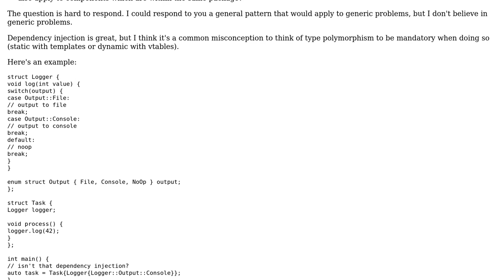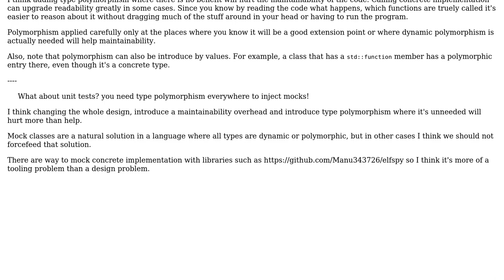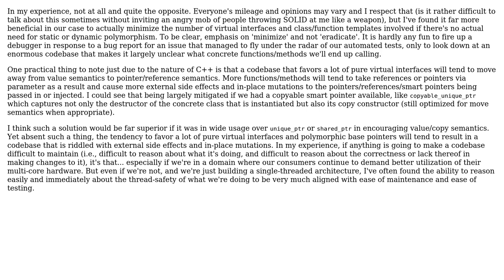Would de-coupling using interfaces/templates make the system easier to maintain at the cost of...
Software Engineering: Would de-coupling using interfaces/templates make the system easier to maintain at the cost of over-engineering?

With thanks & praise to God, and with thanks to the many people who have made this project possible! | Content (except music & images) licensed under CC BY-SA | Music | Images & others | With thanks to user Sam Hammamy user Guillaume Racicot and the Stack Exchange Network Trademarks are property of their respective owners. You are responsible for your own actions.